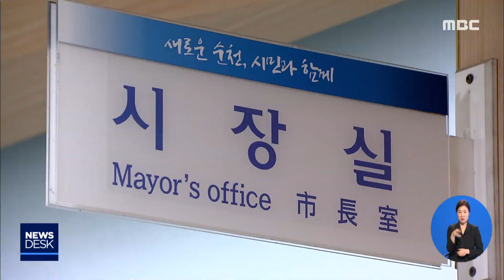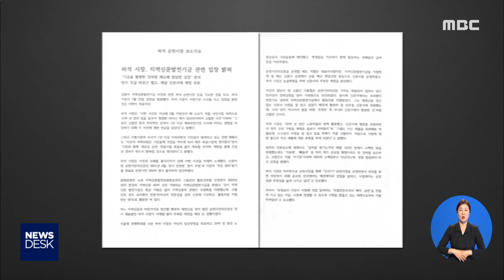허 석 순천시장 검찰 기소.. 공모 여부 관건 - R (190723화/뉴스데스크)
◀ＡＮＣ▶
허 석 순천시장의 신문발전기금 유용 혐의를
수사하던 검찰이 오늘(23), 허 시장을
기소했다고 밝혔습니다.

허 시장은 보조금 운영에 관여한 적이 없다며
혐의를 부인하고 있어, 재판 결과가
주목되고 있습니다.

           ◀ＶＣＲ▶

정부의 지역신문 발전기금을 유용한 혐의로
검찰에 고발된 허 석 순천시장.

허 시장과 같은 신문사에 재직했던
이종철 전 순천시의원이,
퇴사 이후에도 자신의 동의 없이
신문사 통장으로 돈이 빠져나가고 있었다며
유용 의혹을 제기해 수사가 시작됐습니다.

아홉 달 동안 사건을 수사한 경찰은
지난 3월 기소의견으로 검찰에 송치했고,
검찰 역시 넉 달의 보강 수사 끝에
불구속 기소 결정을 내렸습니다.

검찰은 허 시장이
지난 2006년부터 2011년까지
순천 모 신문사 대표이사로 재직할 당시,
지역신문 발전위원회로부터 받은 보조금
1억 6천여 만원을 유용했다며
사기 혐의를 적용했습니다.

당시 신문사의 편집국장과
총무로 재직했던 직원 2명도
사기를 공모한 혐의로 기소했습니다.

[(C.G.1) 수사 결과, 해당 신문사는 보조금을
프리랜서 기자 7명과 인턴 기자의
인건비로 지급한 다음,
후원비 명목으로 다시 돌려받았던 것으로
밝혀졌습니다.]

검찰은 이들이 급여 대부분을
후원금으로 납부했고,
이 중 일부는 신문사가 요구했다고
진술한 정황 등으로 미루어볼 때,
일반적인 후원이었다고
보기 어렵다고 판단했습니다.

다만 검찰은 허 시장이 이 돈을
신문사 운영에 사용했고,
개인적으로 사용하지는 않은 것을
확인했다고 밝혔습니다.

한편, 허 석 시장은 검찰 조사에서
보조금을 받을 당시에는 운영에 관여하지 않아
후원금을 되돌려 받은 사실을 알지 못한다며
혐의를 전면 부인한 것으로 알려졌습니다.

[(C.G.2) 또, 오늘(23) 입장문을 통해
당시 신문사의 부족한 재정을 충당하는
업무에만 몰두했다며,
재판에서 진실이 밝혀질 것이라고

하지만 검찰은 여러 정황상
허 시장 역시 보조금을 운영하는 데
관여했을 것으로 보인다고 밝혔습니다.

(S/U) 검찰과 허 석 시장의 주장이
엇갈리는 가운데, 앞으로 진행될 재판 결과에

           ◀ＥＮＤ▶